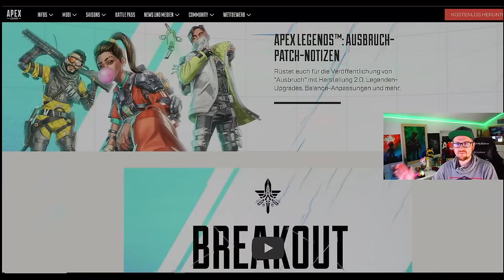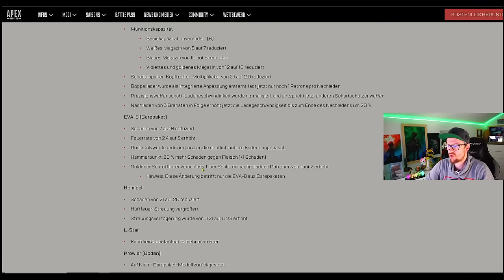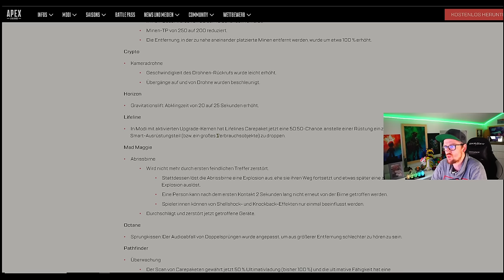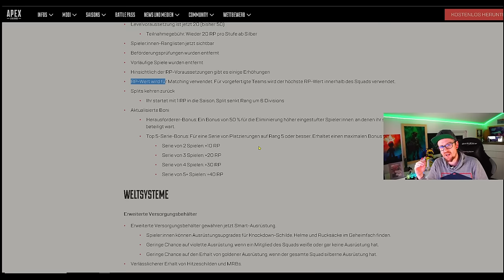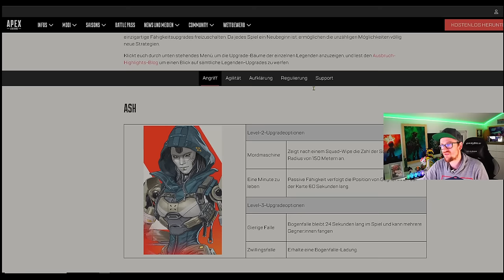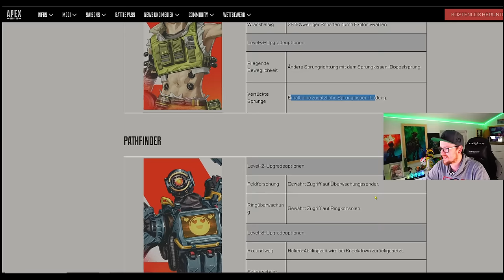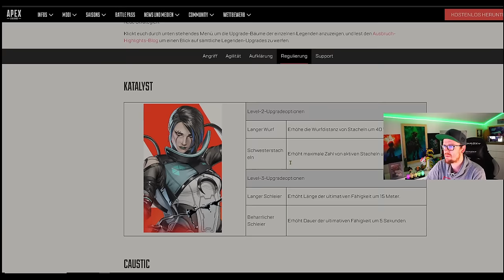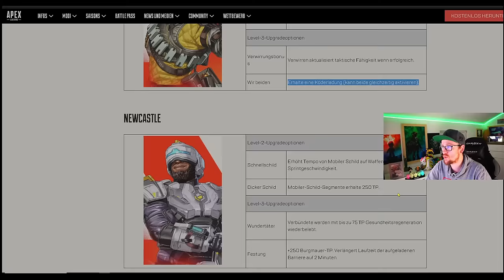Season 20 Patch Notes apex Legends + Gewinnspiel